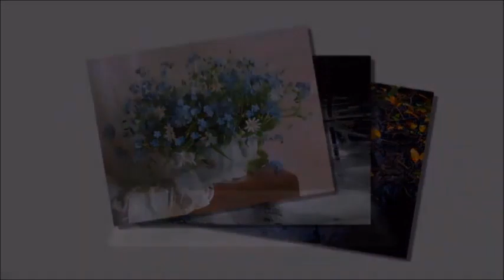Em Ơi Hà Nội Phố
Sống trong Trời Đất, ấy là nhà!
Sống từng khoảnh khắc, nhẹ thân ta!
Sống như Mây trắng, phiêu bồng dạo...
Thiên Đường Dương Thế... trải đầy hoa!

— = o 💗 o = —

Lên Trời chơi với Nàng Trăng,
Mang Bầu Không rủ Nguyệt Hằng nhậu chơi!

— = o 💗 o = —

Nước không chân mà mòn muôn đá,
Gió chẳng nguồn - dũng mãnh cuồng phong!
Tợ như mây trắng thong dong…
Buông mình thả thuận theo dòng, hòa ca!